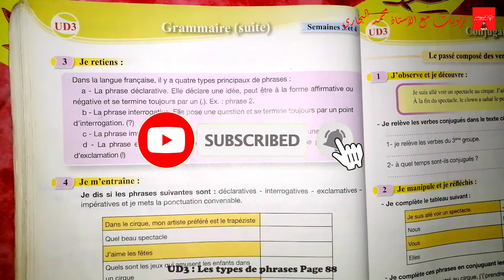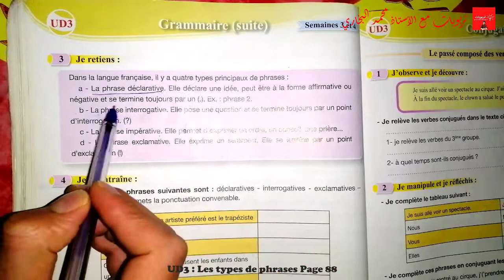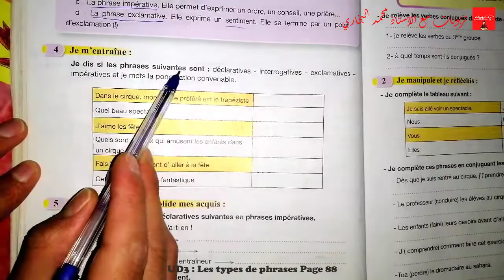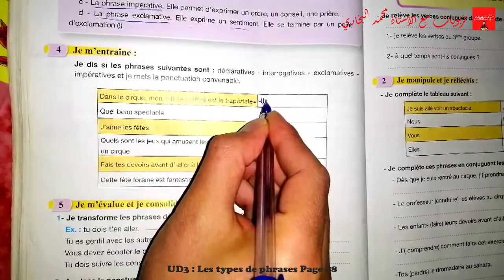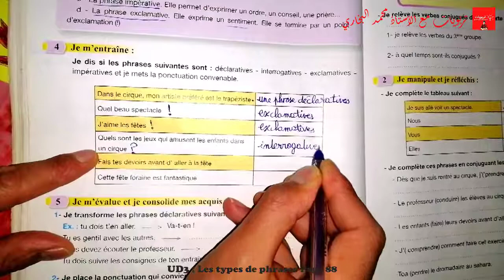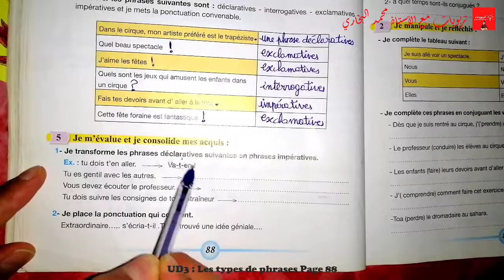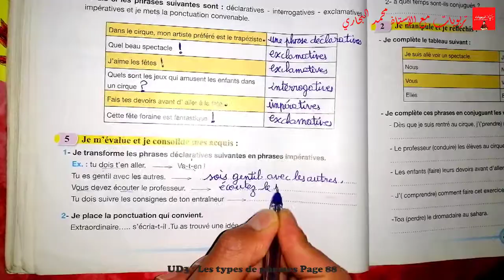Pour communiquer en français 5AEP, GRAMMAIRE : Les types de phrases | UD3 Page 88